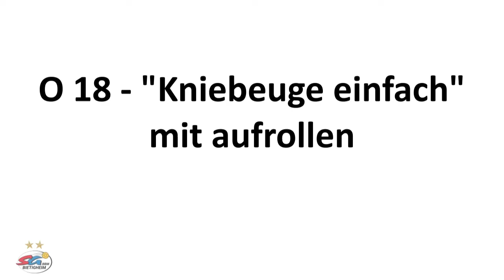Kräftigung Oberschenkel - O18 - "Kniebeuge einfach" mit aufrollen